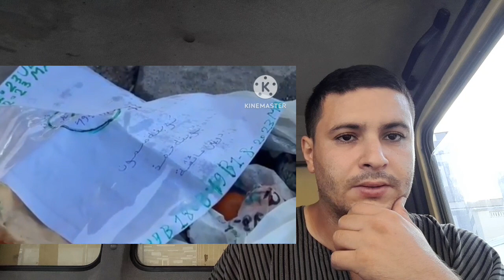خطير ⛔️اكتشاف سحر مرمي في بحيرة مارتشيكا الناظور 😞😞